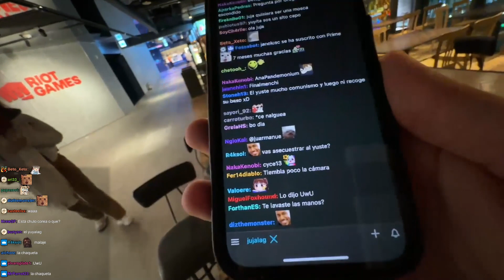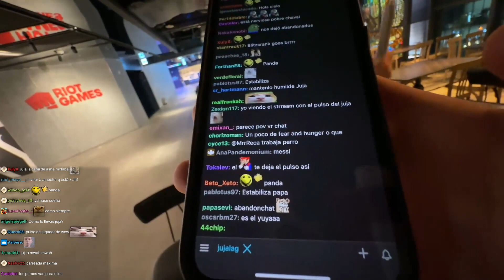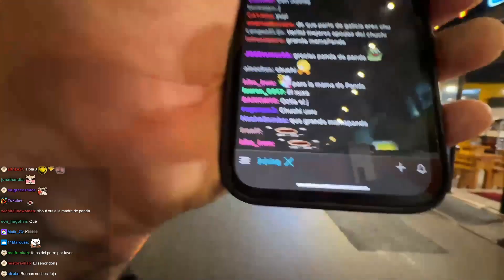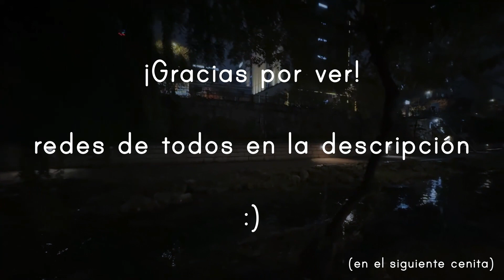Juja nos lleva de paseo por Corea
Redes de los streamers